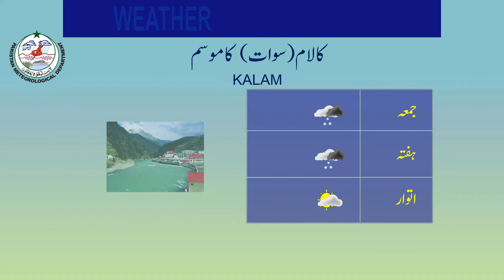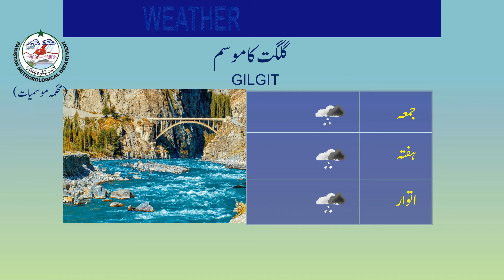Weather Update for tourists | 21-01-2021